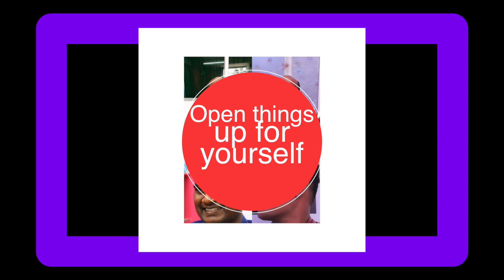hair fixing for men hair patvh in hydrabad#john